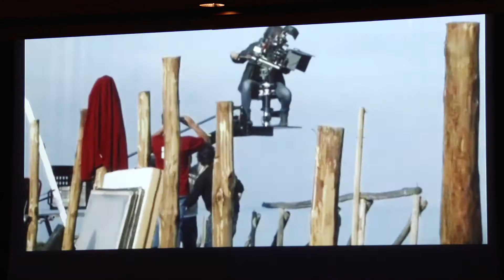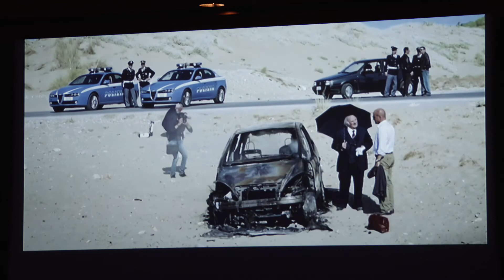I 20 anni di Montalbano alla Scuola superiore di Polizia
Gli interventi per i 20 anni del Commissario Montalbano.